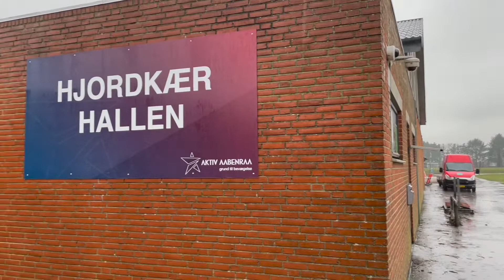Åben hal i Hjordkær Hallen i vinterferien 2022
Aktiv Aabenraa holdte Åben hal i Hjordkær Hallen om onsdagen i uge 7.

Under hele arrangementet var der fri leg, der blev brugt til alverdens forskellige aktiviteter. Bl.a. blev forhallen brugt til hockey - og så byggede børnene selv en lang forhindringsbane, der endte med at blive lidt af en attraktion!

Vejret udenfor gav anledning til vådt hår - men det gjorde de indendørs aktiviteter til Åben hal i Hjordkær Hallen så sandeligt også :o)